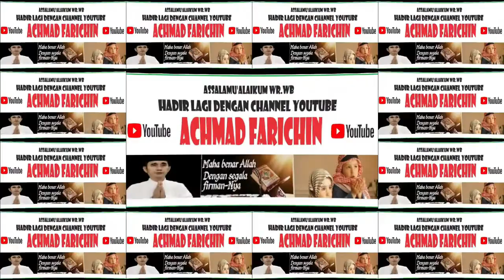Penyisihan Cabang Tartil // MTQ XXX Kota Administrasi Jakarta Timur // 2023